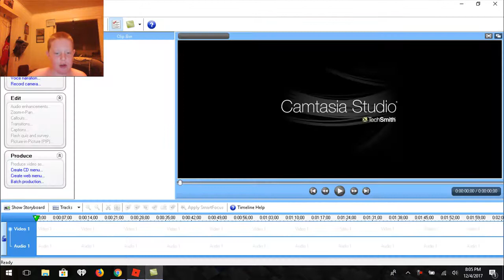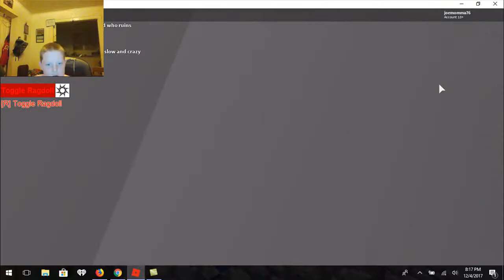Joey Play R15 Rig Ragdoll on Roblox